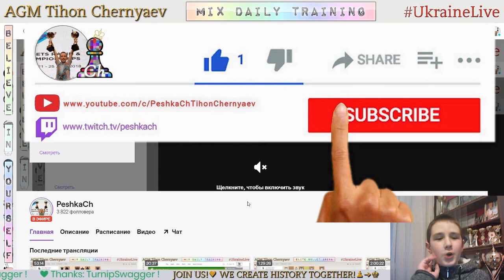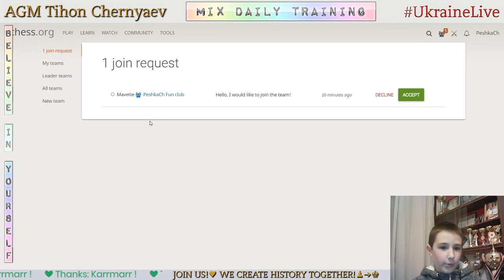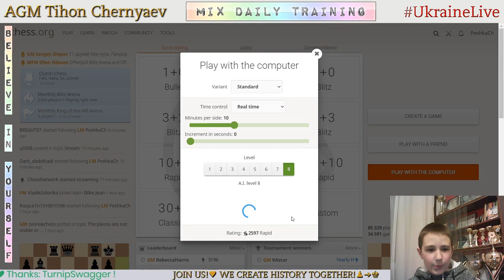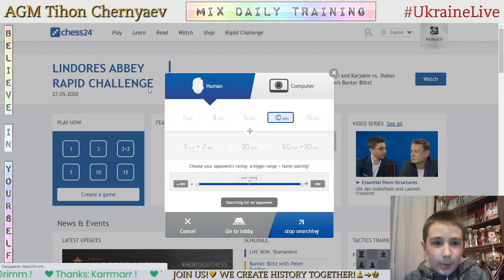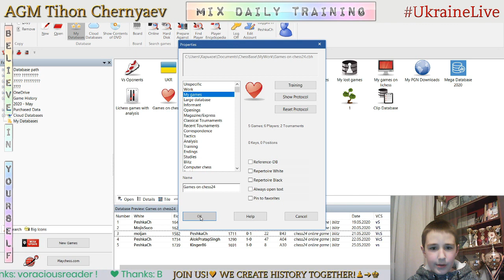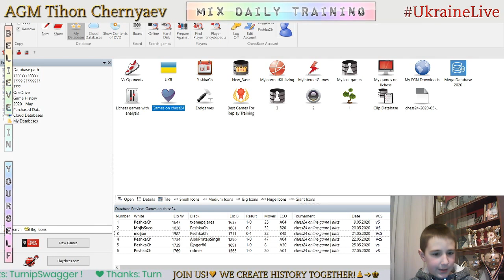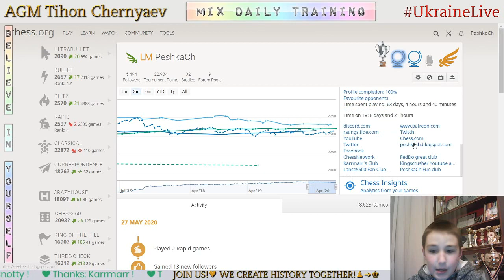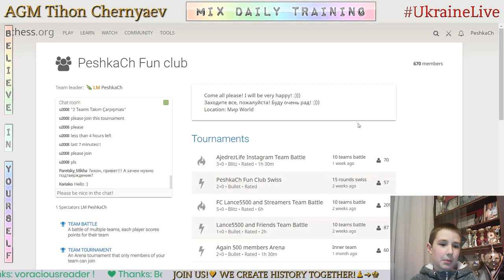NEW FORMAT! Chess prodigy Tykhon. Mix daily training. GO to GM! LiveStream. 27/05/2020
The highlights of the stream:
  0:31 - Puzzles
18:45 - First game with computer Stockfish A.I. level 8
27:54 - Second game with computer Stockfish A.I. level 8
37:35 - Score 70 in Coordinates
39:24 - Game with a live opponent "rafmer"
44:07 - Analysis of the game